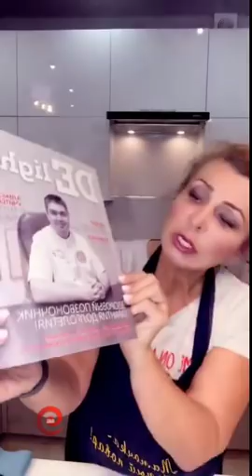Ирина Агибалова в прямом эфире 26 10 2018 (часть 1)